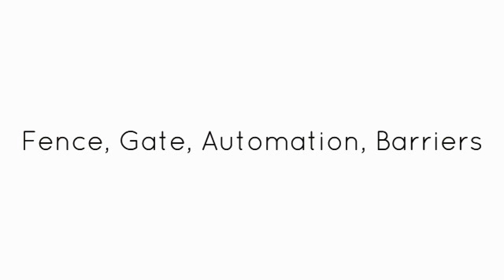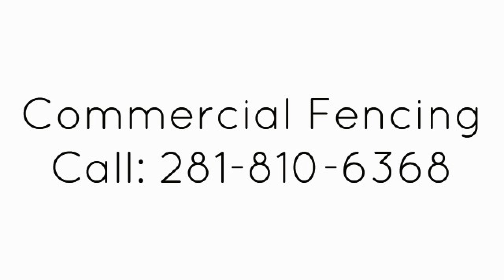Houston Fence Contractor | Fence Contractor for Houston TX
Establishing perimeter security and controlled access is a vital component to any business. Commercial Fence and Gate installation in Houston Texas.

We are one of your best choices for Houston Fence Contractor.